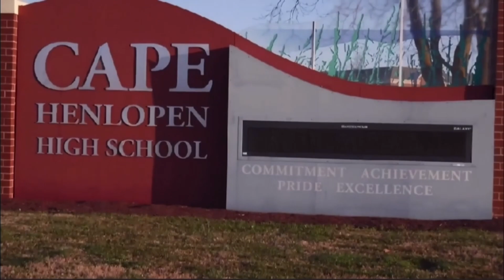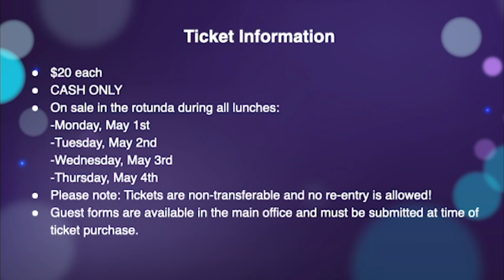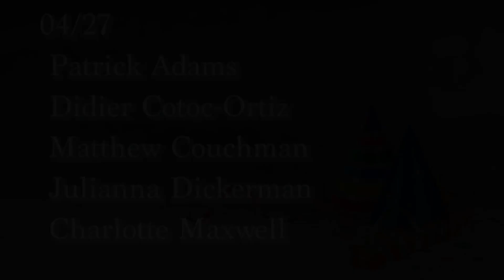Cape Report 04 27 23